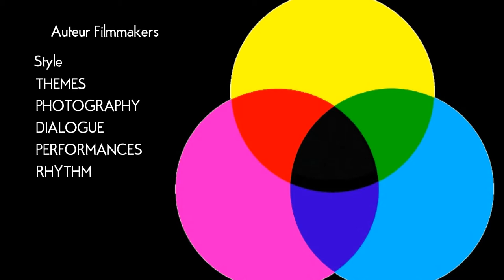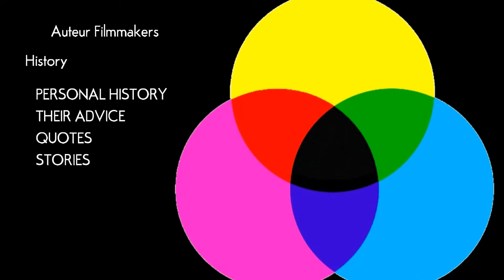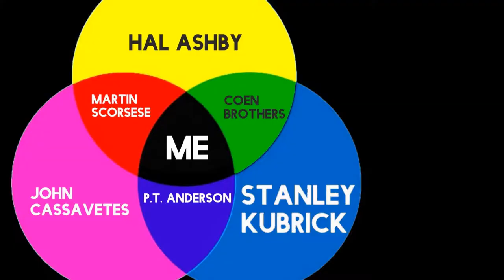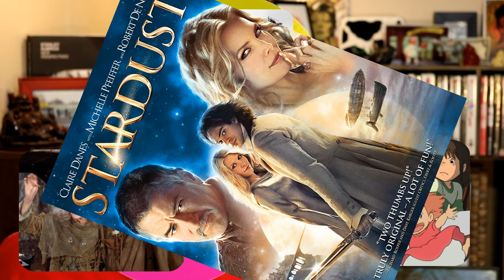"Filmmaker Color Wheel" | filmjourn Two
Who's work inspires you? Who's work do you aspire toward?
Explore Kubrick, Cassavetes, Ashby, Anderson, Coens, & Scorsese with me!
Make your own Filmmaker Color Wheel!

like, sub, comment, bell, dig it like a rolling stone - lemme know what you like!